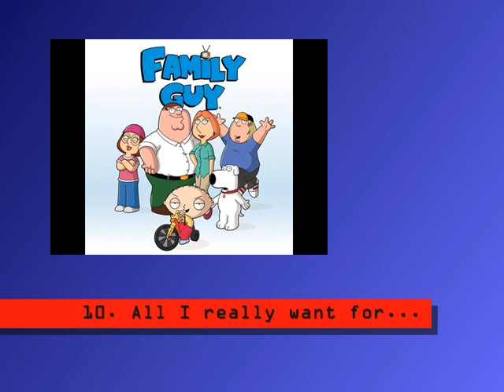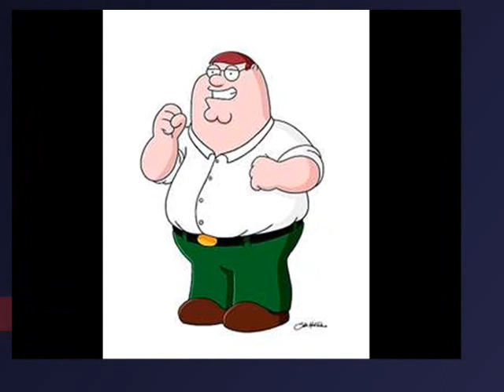Top 10 Family Guy Musical Numbers Part 1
I countdown my top 10 musical numbers from Family Guy.